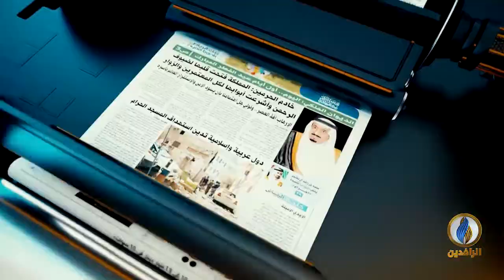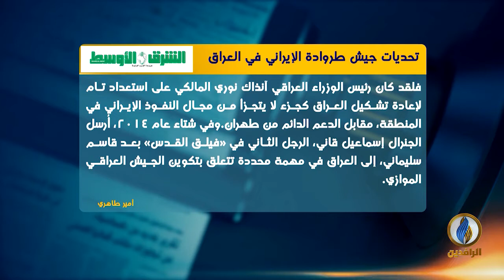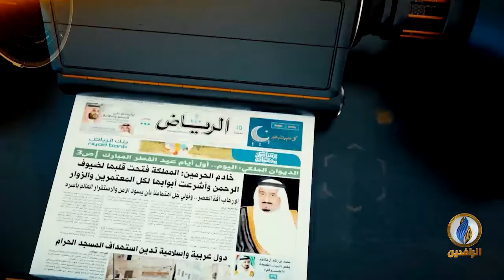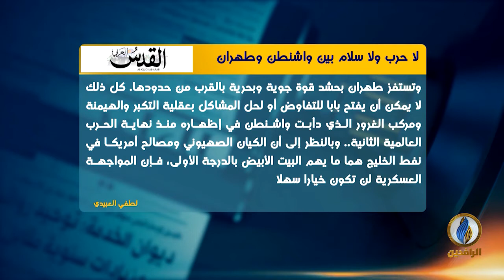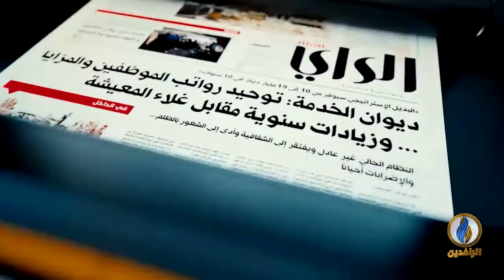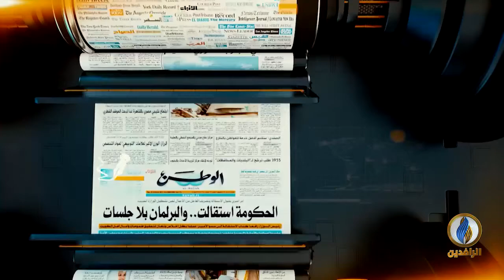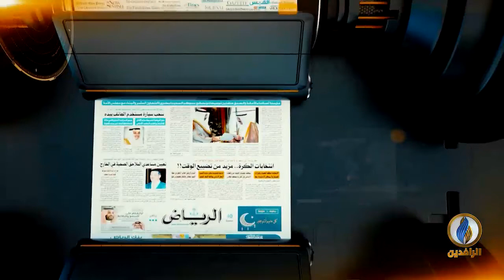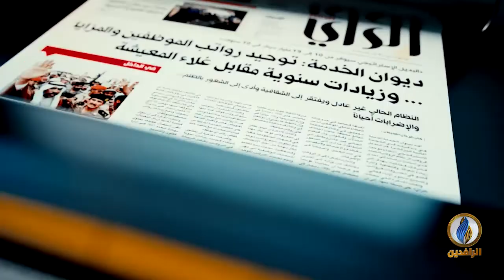صدى_الأقلام | 20 - 07 - 2019